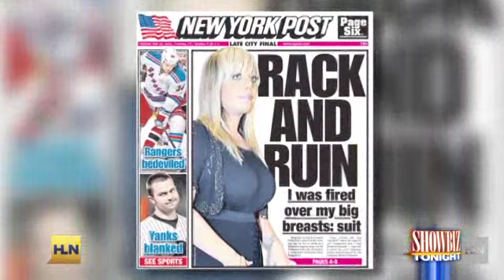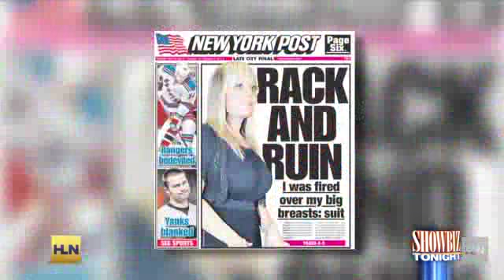Woman fired for being 'too hot'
Showbiz Tonight examines Lauren Odes' claims that she was fired from a lingerie company for being too sexy.